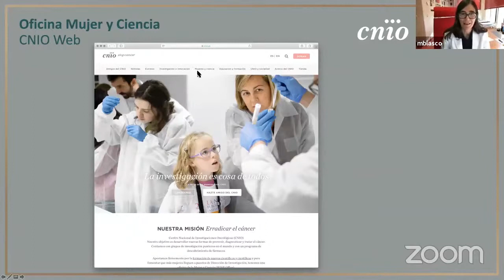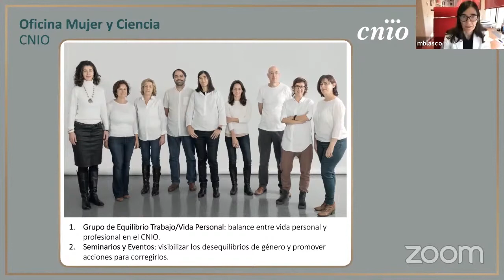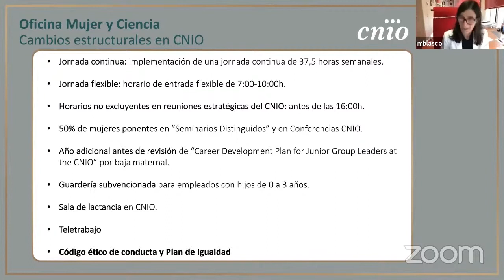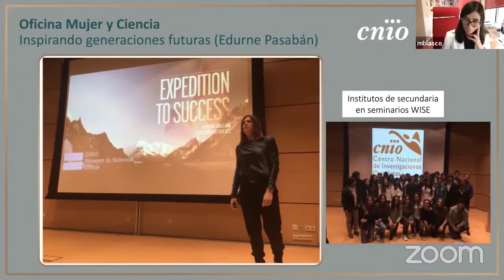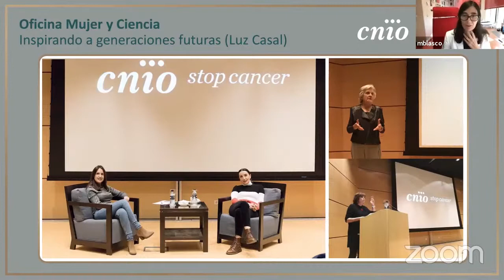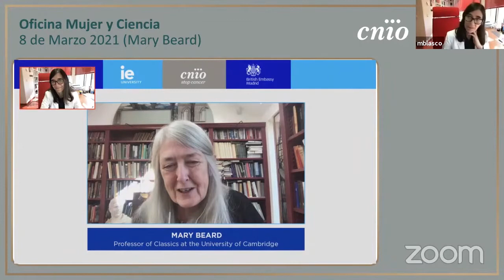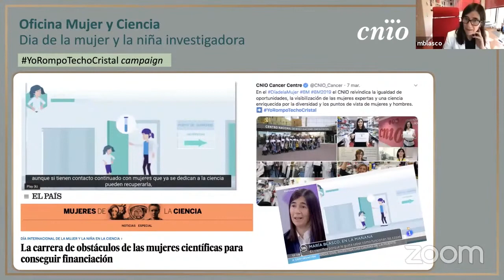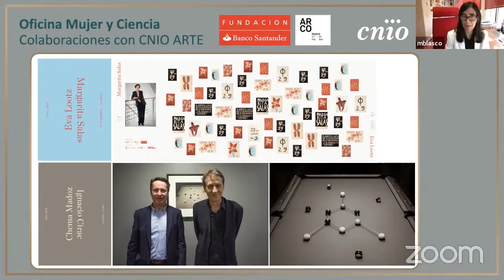Mesa redonda "Mujeres de Excelencia" / Encuentro con directoras de proyectos Severo Ochoa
Con motivo del 8 de marzo, la comisión de igualdad del IAA-CSIC organiza un encuentro virtual entre tres directoras de proyectos científicos de excelencia Severo Ochoa:
María A. Blasco - CNIO
Teresa Moreno - IDAEA-CSIC
Isabel Márquez - IAA-CSIC
Mesa redonda moderada por Marga Sánchez (UGR)